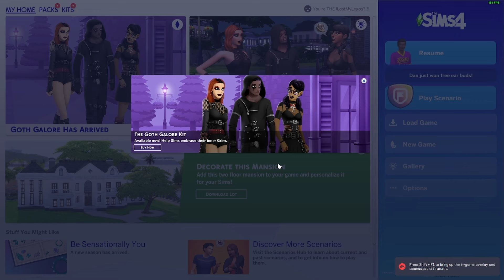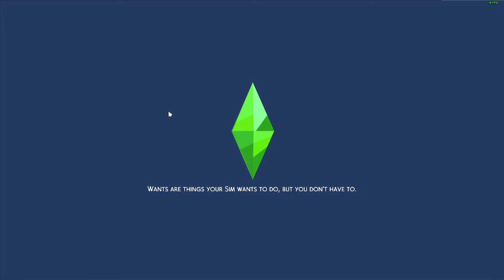I SET EVERYTHING ON FIRE | THE SIMS 4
I love the sims